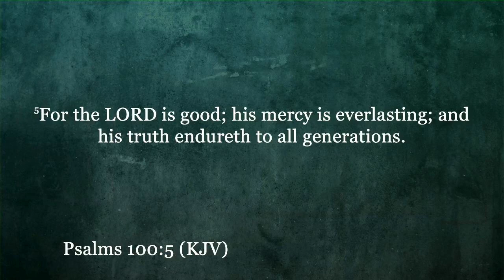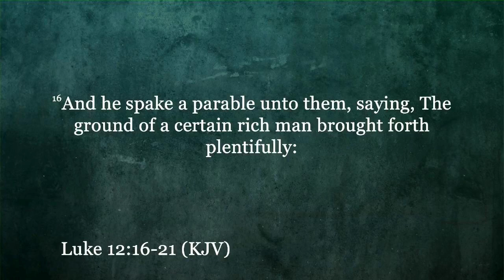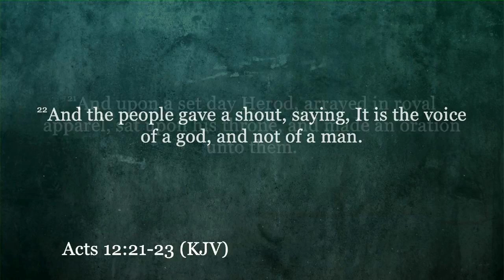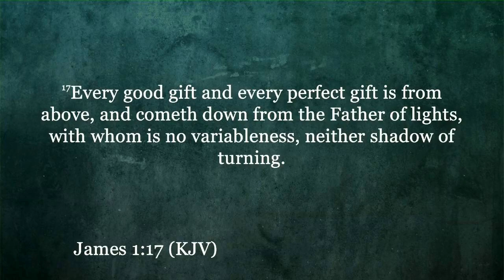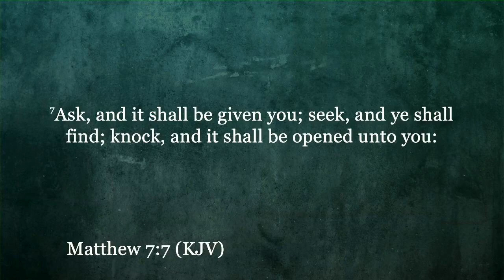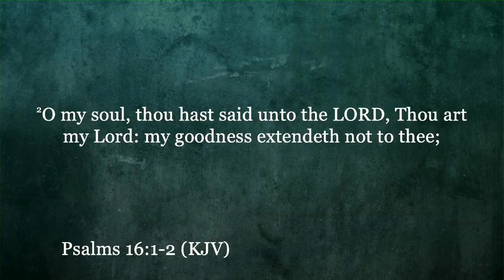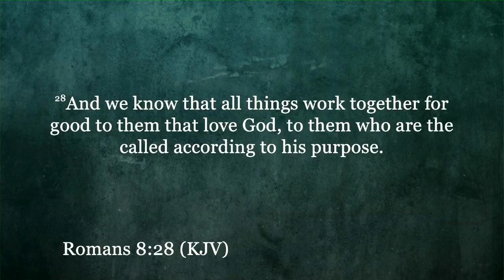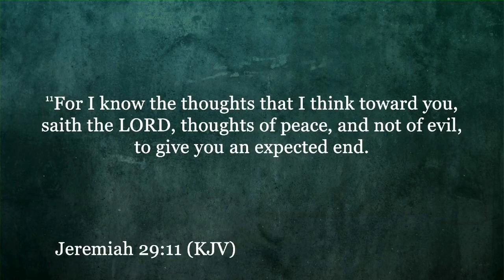GYZ Tuesday Words of Encouragement - September 1, 2020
Sermon: "Forgetting The Goodness Of God -Part 1"
Rev. William B. Blount, Pastor
Thank you for joining us today! God bless you all! Thanks for your continued support of this ministry.